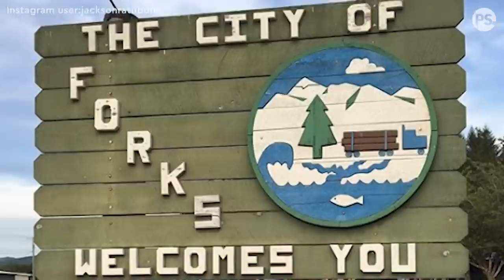10 Fun Facts About Twilight Featuring Jackson Rathbone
It's been a decade since we first got to see the Cullens on the big screen, and in celebration, the film will be rereleased on home entertainment with a brand-new "10 Years Later" featurette starring Jackson Rathbone and Catherine Hardwicke and in theaters with a special two-day event. To get even more into the Twilight spirit, we caught up with Jasper Hale himself, actor Jackson Rathbone, to reminisce with a few fun facts from the Twilight saga!